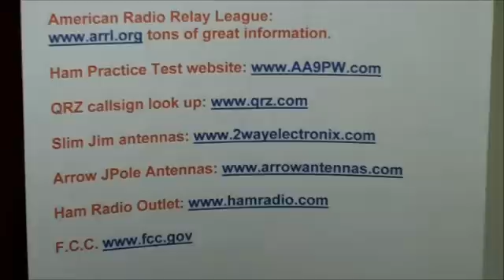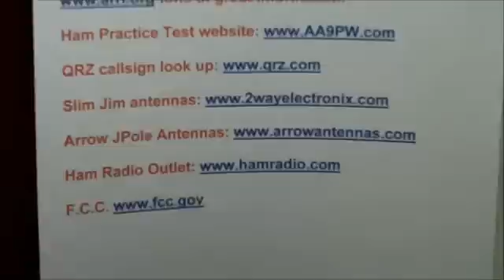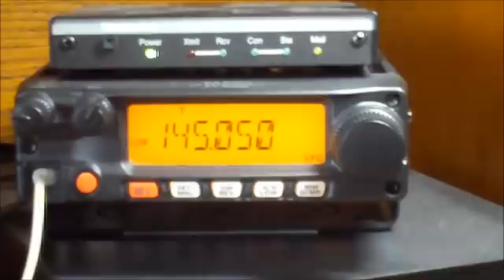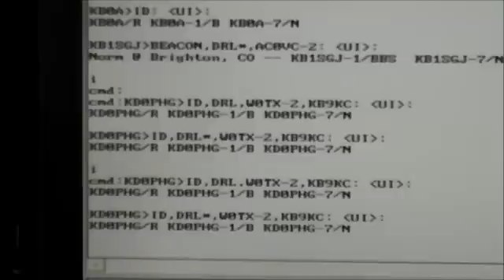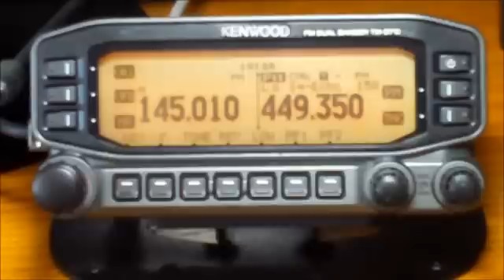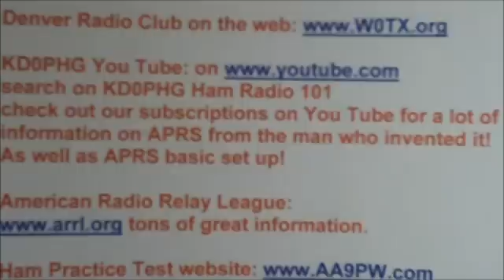Ham Radio 101 from KD0PHG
A video meant for new hams.